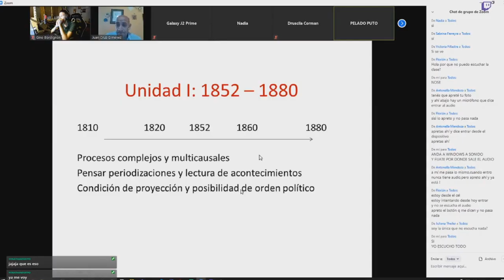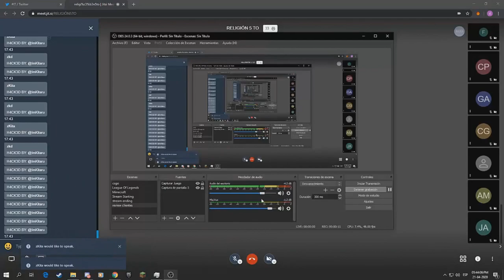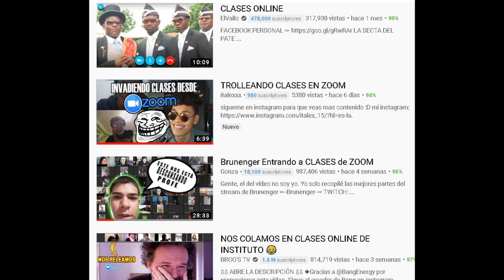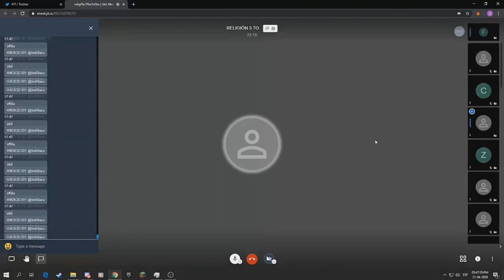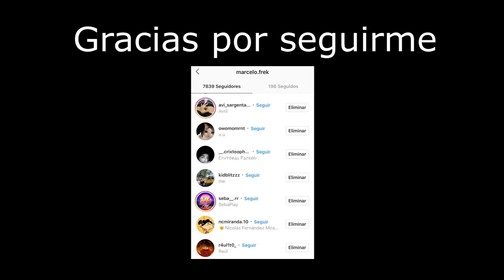INVADIR CLASES ONLINE NO DA RISA | ZOOM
Este video es de reflexión.